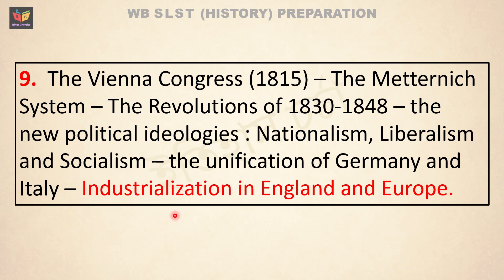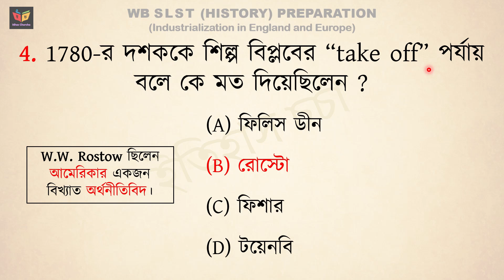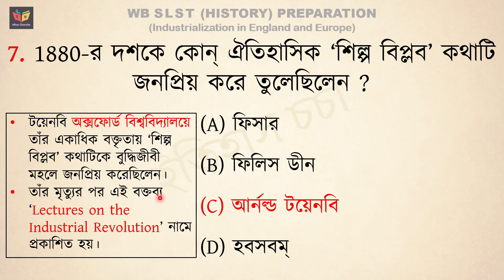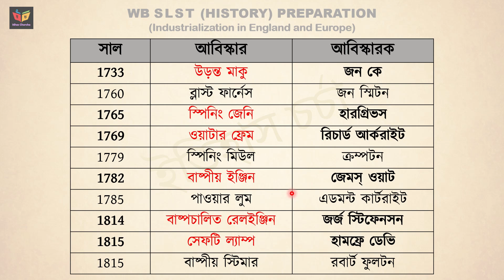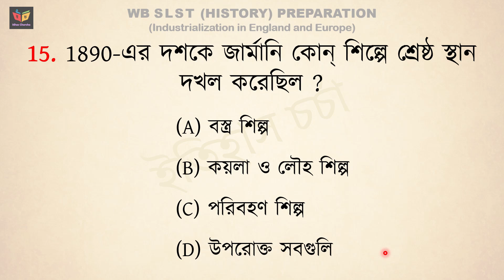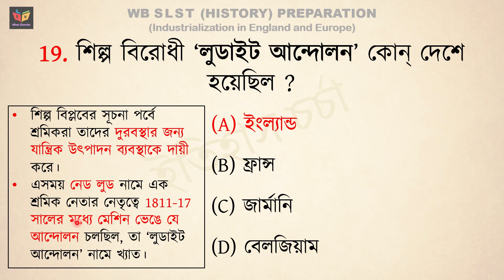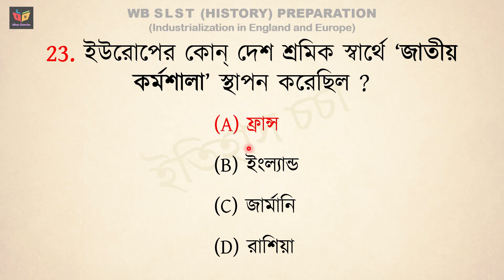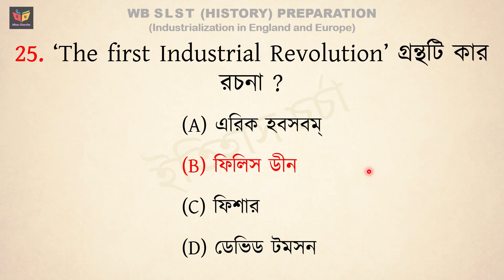SLST History IX-X & XI-XII | Series 42 | MCQ Practice | Industrial Revolution | শিল্প বিপ্লব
এই ভিডিওতে আলোচনা করা হয়েছে ইংল্যান্ড তথা ইউরোপের শিল্প বিপ্লবের (Industrial Revolution)উপর  গুরুত্বপূর্ণ MCQ । আশা রাখছি এই আলোচনা তোমাদের সামনের WB SLST History (IX-X & XI-XII) exam এর প্রস্তুতিতে সহায়ক হবে।
⚠️⚠️ [ এই চ্যানেলের মাধ্যমে video lecture ছাড়া কোনো প্রকার offline বা paid class আমি করাই না। ধন্যবাদ. ] ❌🚫